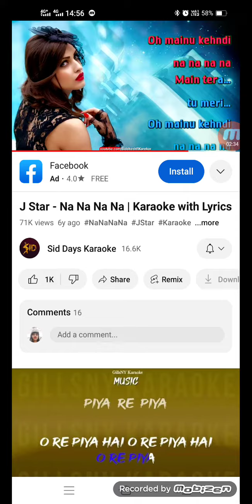July 20, 2023